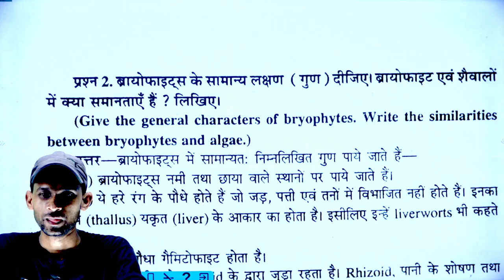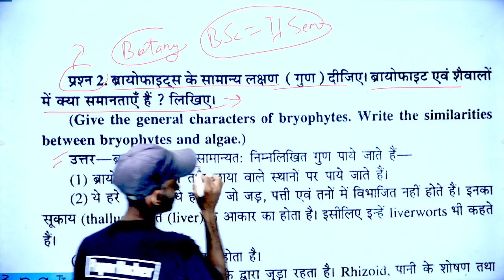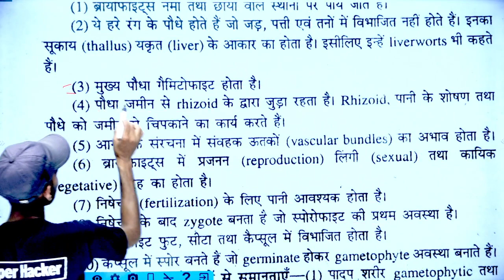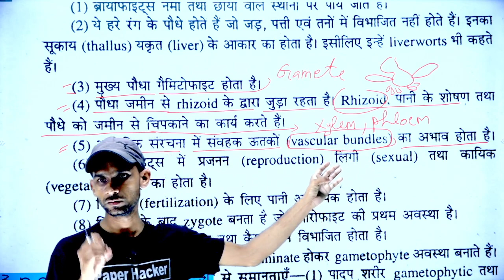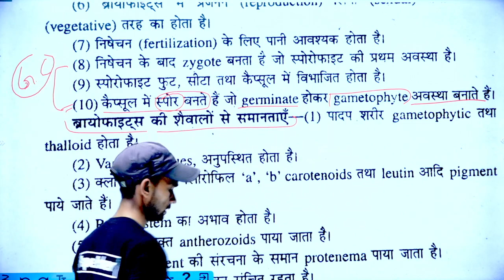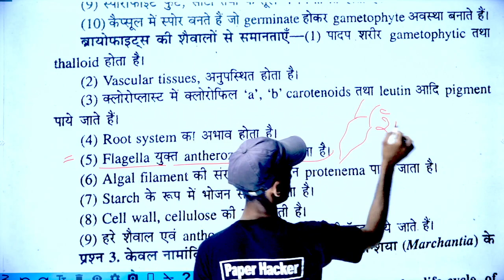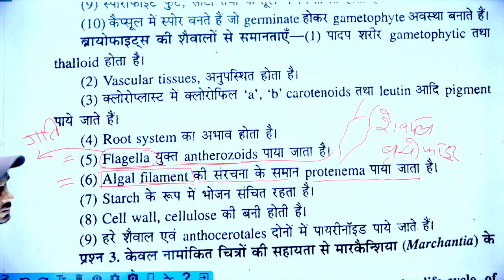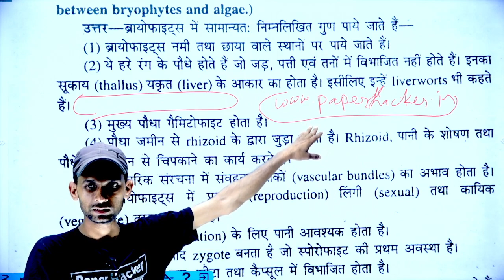2.ब्रायोफाइट्स के सामान्य लक्षण दीजिए| ब्रायोफाइट एवं शैवालों क्या समानताएं|BSc 2nd semester Botany